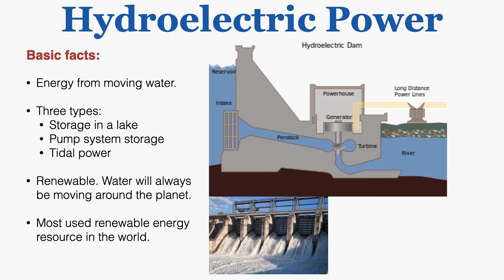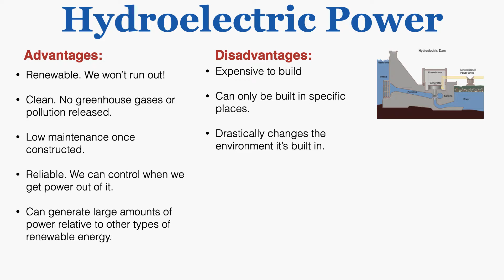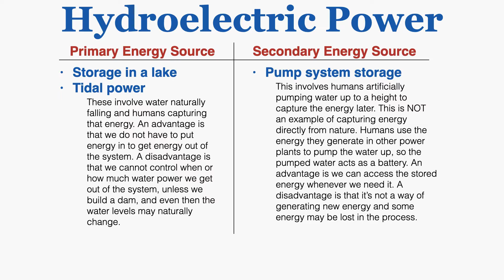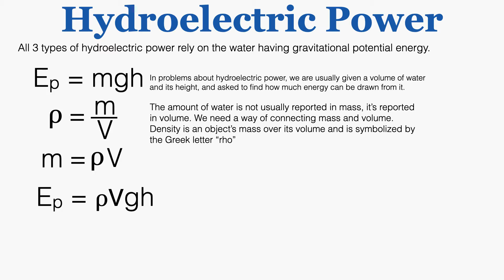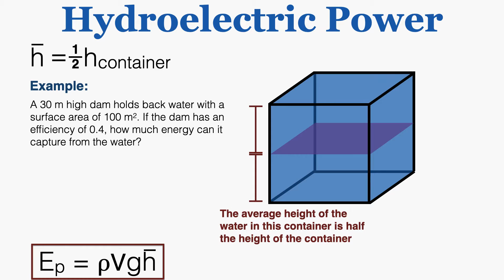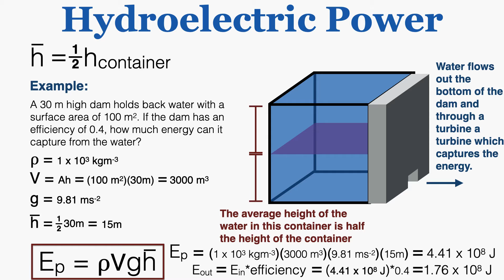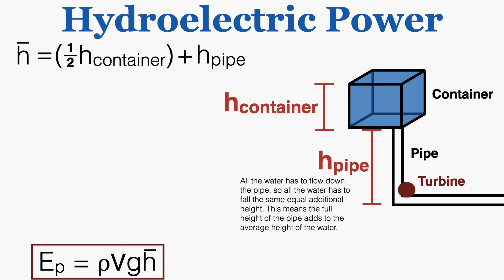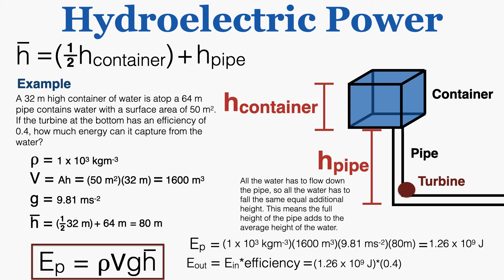Hydroelectric Power - IB Physics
0:00 Overview
0:36 Advantages and Disadvantages
1:22 3 Types of Hydro Power
1:59 Primary vs. Secondary Sources
2:52 Equation for Potential Energy
4:12 Example Problem 1
5:59 Example Problem 2